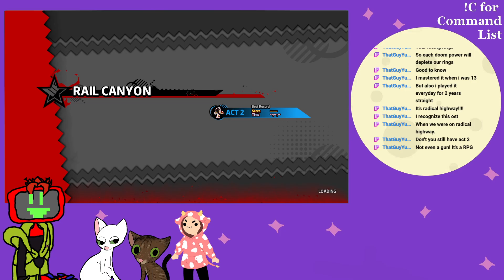You're not you when you don't have your Shadow the Hedgehog TM gun TM and bike TM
But have you tried eating a piece of candy to fix that? Originally streamed on Twitch in 2024.